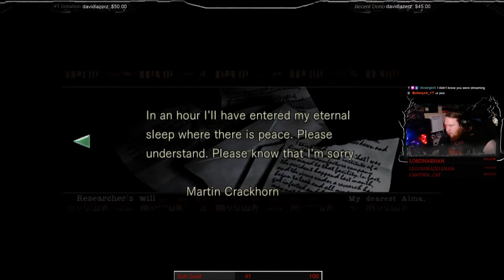The Run Around!!! part 6 -Resident Evil HD Remaster Playthrough-